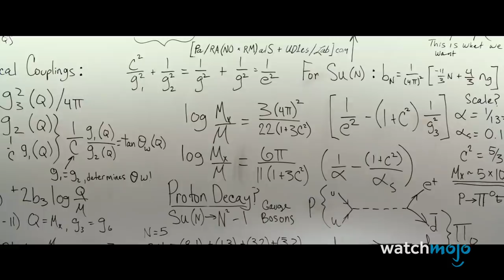Top 10 Movie Trailers That Made Fans Rage Quit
These disappointing trailers for reboots, sequels, and adaptations had fans already rage quitting. For this list, we’re looking at movie trailers that enraged fans of established franchises from the get-go, due to glaring problems like character design in “Teenage Mutant Ninja Turtles ” (2014), dubstep in “Warcraft” (2016), nightmare-fuel blue Will Smith in  “Aladdin” (2019), and . . . everything about M. Night Shyamalan’s “The Last Airbender” (2010). What movie trailer made YOU rage quit?

Check out the voting page for this list and add your picks
Special thanks to our user Kyle18 for suggesting this idea!

List Entries and Rank:
10) “Aladdin” (2019)
9) “Warcraft” (2016)
8) “Star Trek Beyond” (2016)
7) “Catwoman” (2004)
6) “Batman v Superman Dawn of Justice” (2016)
5) “Teenage Mutant Ninja Turtles ” (2014)
4) “The Last Airbender” (2010)
3, 2 & 1: ?